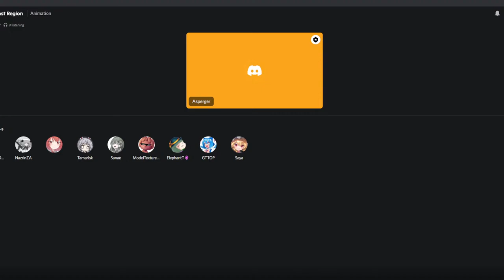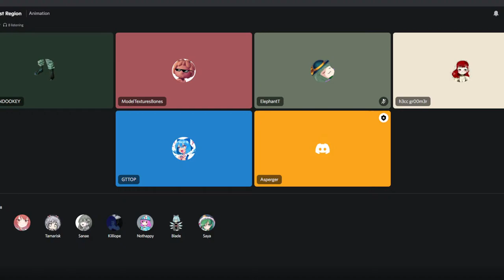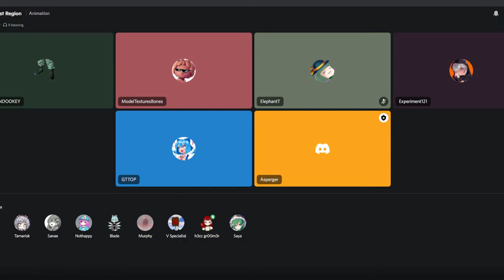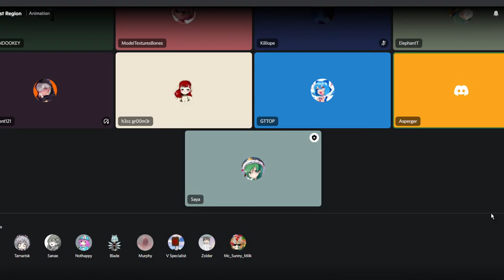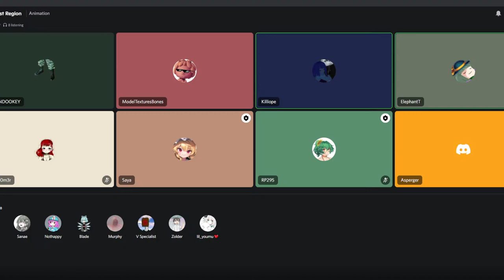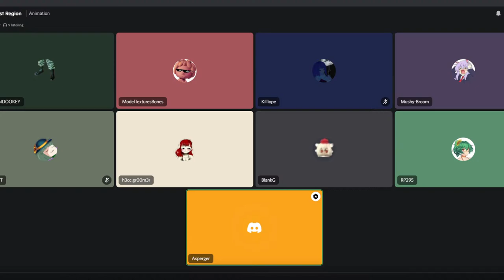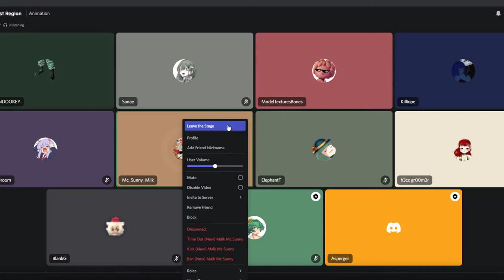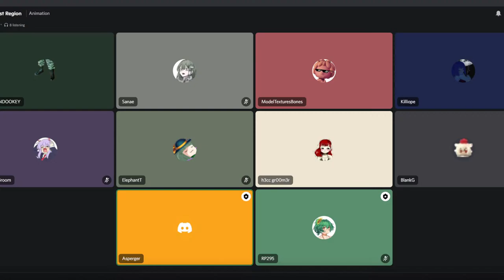The Official LCU Podcast #001, ft. CAPTAINDOOKEY, MTB, Mush-Broom